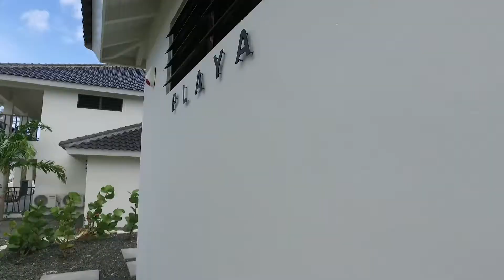Real estate video JANTHIEL CURACAO: solo/laman/playa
3 houses you can rent only 1 or 3 of them at the same time. Just open the gates :) Villa's vista royal